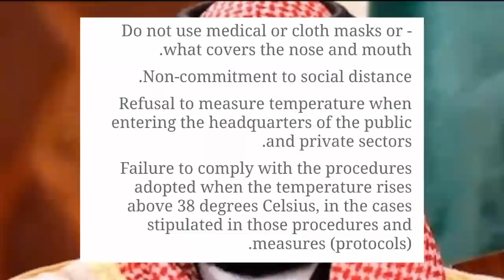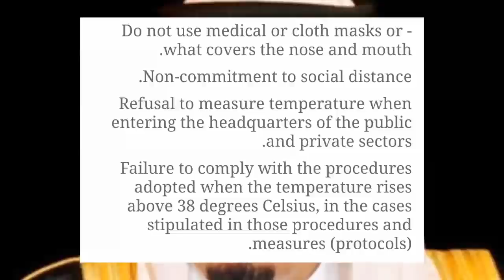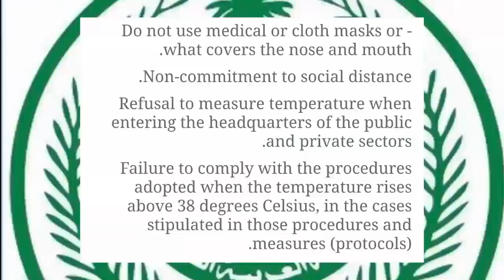Saudi Arab MOI New Announcements For Expates | Saudi News Live Now | Sahil Tricks